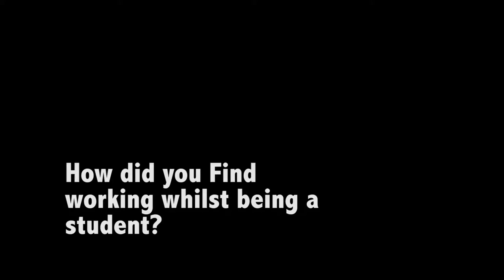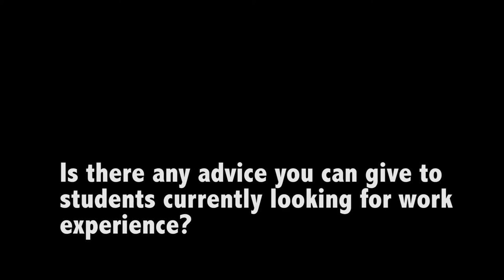Sophie Kitching interview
Interview with a young journalists currently working her way up at the Hull Daily Mail.